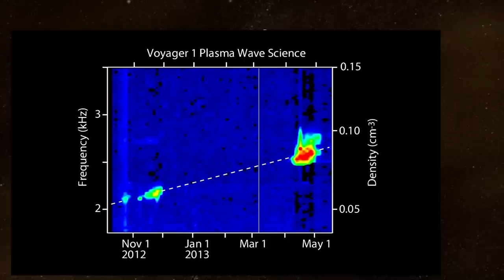Voyager Reaches Interstellar Space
After decades of exploration, Voyager 1 reaches a historic milestone for mankind--interstellar space.  Learn how the team discovered the craft had reached the space between the stars.